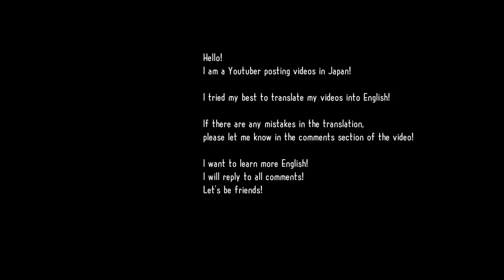【SRWα3】"Wildwurger" All Attacks (English Translations)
Game Title：Super Robot Wars / Alpha3
Series：BANPRESTO Original
Machine：Wildwurger
Pilot：Arado Balanga

0:00 Triple Gatling Cannon
0:16 M90 Assault Machine Gun
0:46 Cold Metal Sword
1:10 Stag Beetle Crusher
1:45 Victim Beak
2:27 Twin Bird Strike